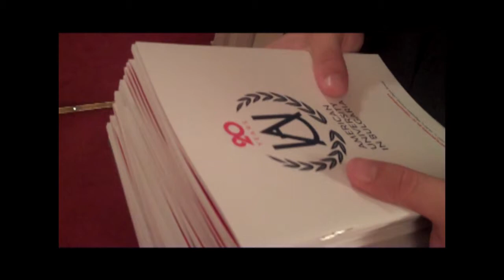AUBG Choir performing AUBG Alma Mater in 2011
The choir from the American University in Bulgaria recorded and performed the first AUBG Alma Mater in October 2011 in Sofia. This short documentary reveals what went on behind-the-scenes, from the final rehearsal to the first time the choir met the orchestra and through to the recording and performance for the AUBG 20th Annniversary Gala at the National Theater in Sofia. The choir is conducted by Professor Hristo Krotev. The video was produced, directed and shot by Melody Gilbert (frozenfeetfilms.com) and edited by an AUBG student, Mariana Barakchieva.